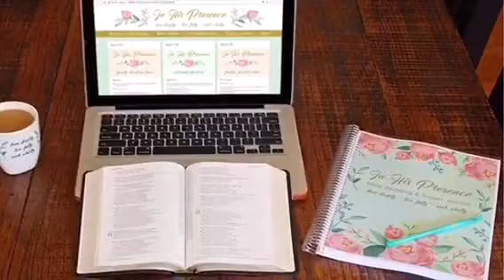Mom Devo | Extraordinary Women Of the Bible Online Bible Study - Hannah Day 5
Online Bible Study - Twelve Extraordinary Women of the Bible

Today's Scripture...
Read:
1 Samuel 3

Twelve Extraordinary Women Online Bible Study

No book reading today

How to Use Your Bible to Teach Sunday School ➡